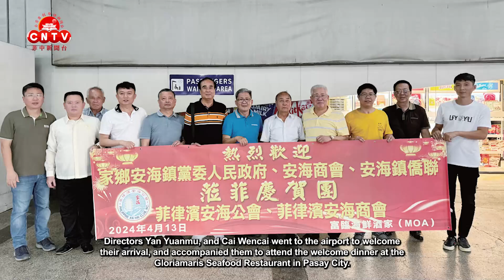菲律滨安海公会_菲律滨安海商会设晚宴欢迎家乡政府庆贺团一行莅菲出席新届职员就职典礼